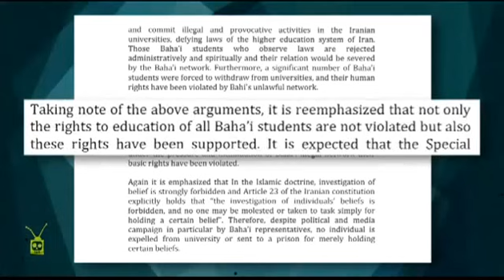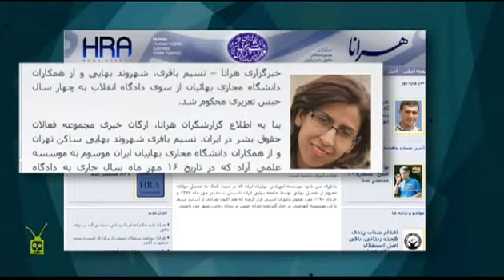حکـــــم حکـــــومتی هفــــــــتهٔ ۶۷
هفتهٔ شصت و هفتُم، برنامه